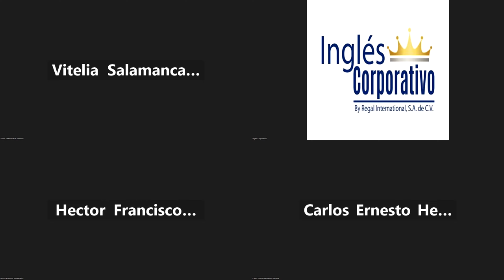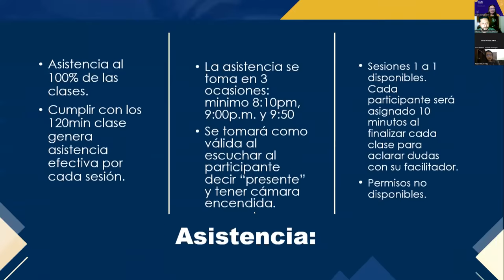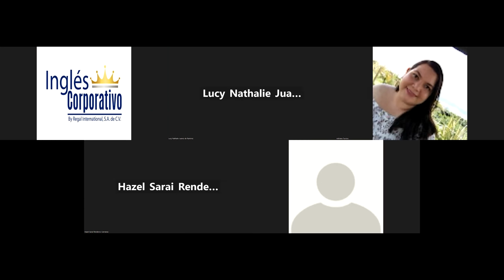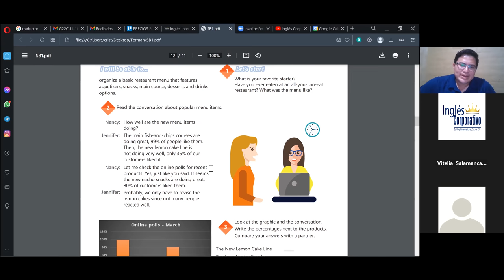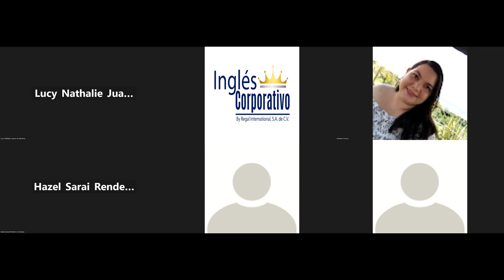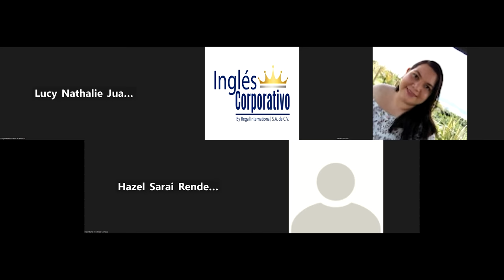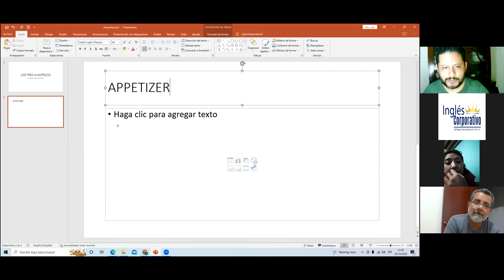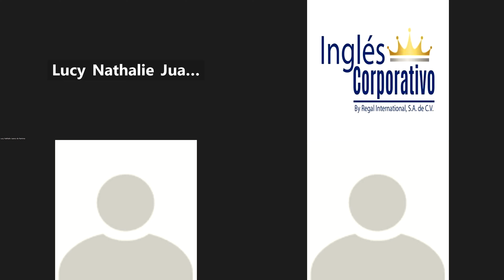Inglés Corporativo-20-10-2022-#4, HOW TO USE MIGHT AND COULD